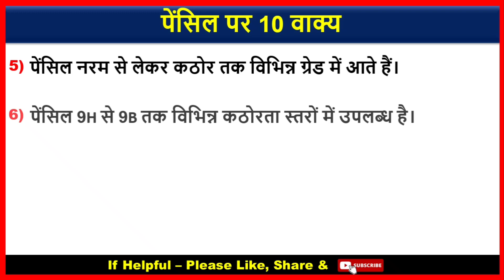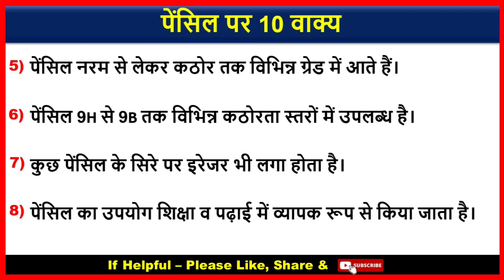पेंसिल पर 10 महत्वपूर्ण वाक्य | 10 Lines on Pencil In Hindi | Pencil Par 10 Line Hindi Mein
👉 About Video : - Hello my friends today we will learn that how to write पेंसिल पर 10 महत्वपूर्ण वाक्य | 10 Lines on Pencil In Hindi | Pencil Par 10 Line Hindi Mein